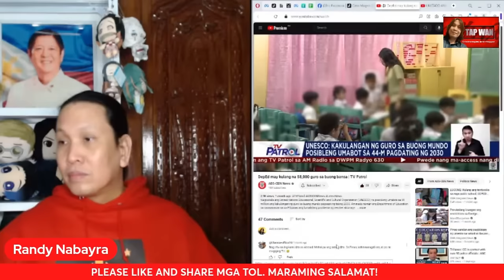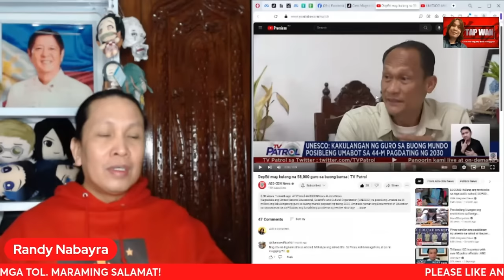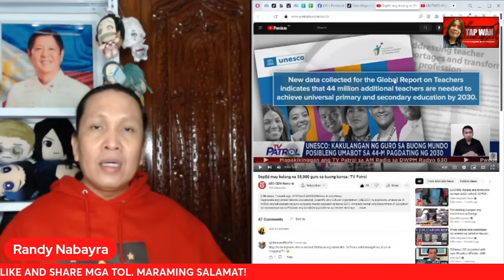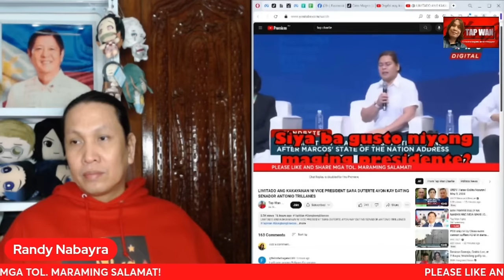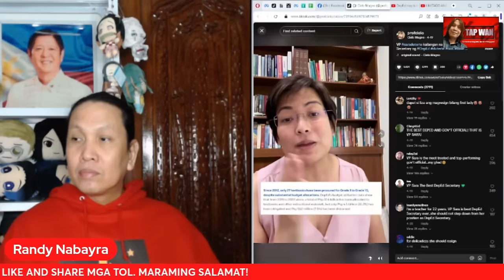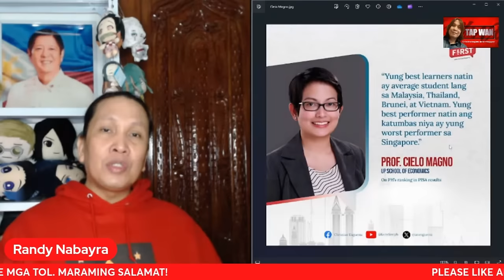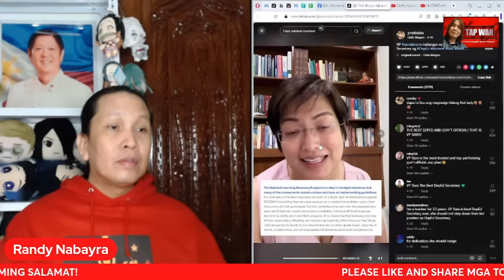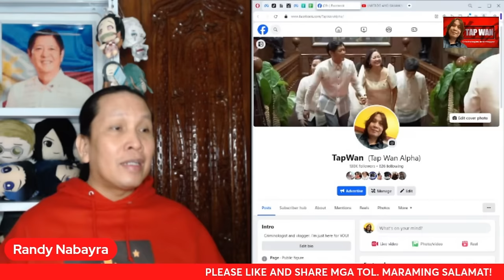MAY MURARALLY NA NAMAN ANG MGA DDSHITS, PATULOY TALAGA SILA SA PANGG*G*LO SA MARCOS ADMINISTRATION